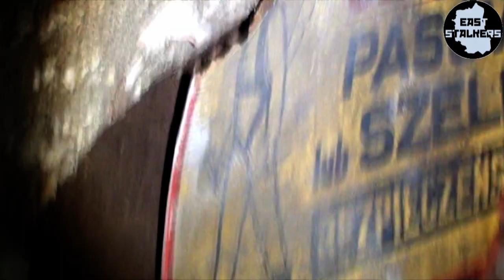Opuszczona Oczyszczalnia ścieków "Kalina" w Lublinie - Urban Exploring [obiekt wyburzony]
Oczyszczalnia ścieków "Kalina" w Lublinie
Wybudowana w latach 30 XX wieku, zamknięta w 1981 roku. Przyjmowała 47000 m3/ścieków ma dobę.

W czasie weekendu majowego udaliśmy się do opuszczonej oczyszczalni ścieków, jak się potem okazało... zalanej. Na szczęście nosimy ze sobą coraz więcej sprzętu i byliśmy przygotowani na taką ewentualność.
[obiekt aktualnie wyburzony]